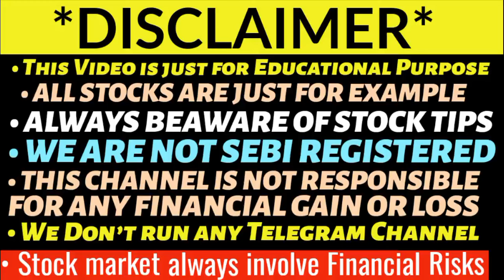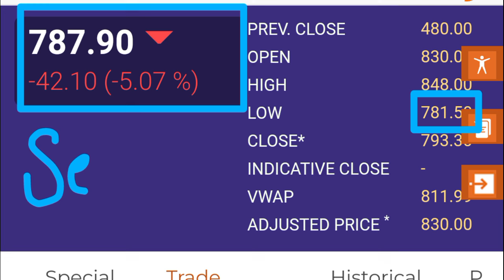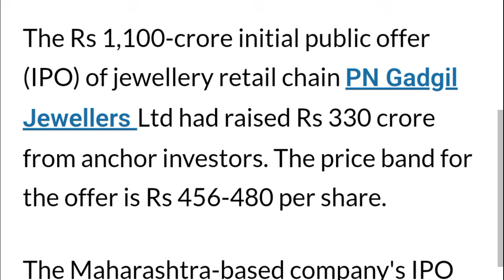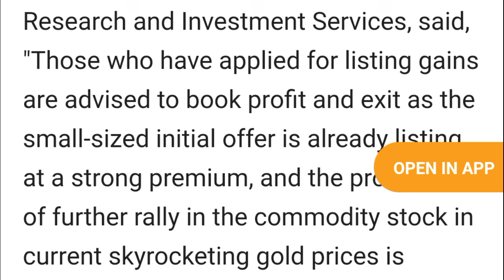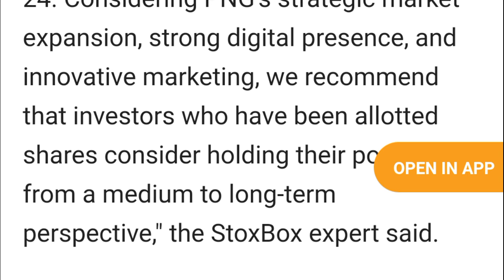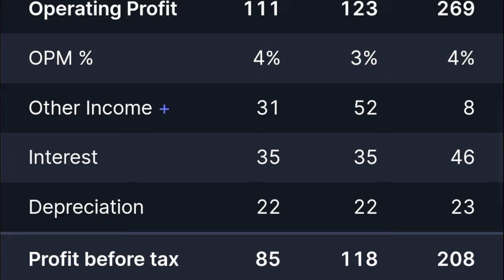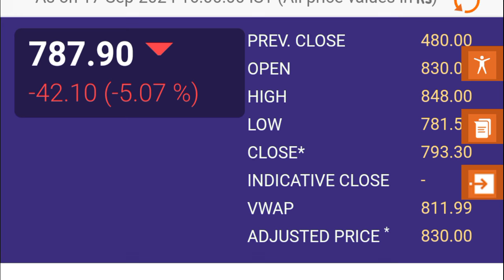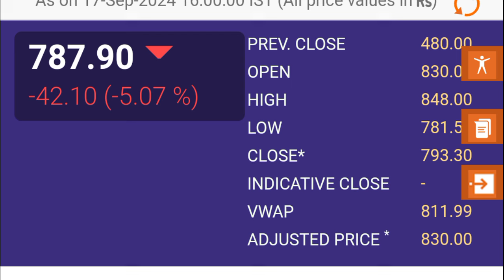P N Gadgil Jewellers share price 🔥| PNG Jewellers IPO Listing | PNG Jewellers share target 💥